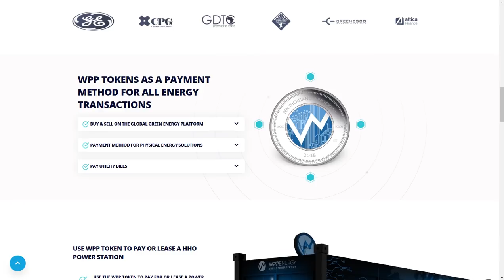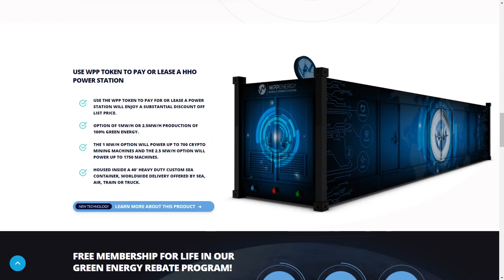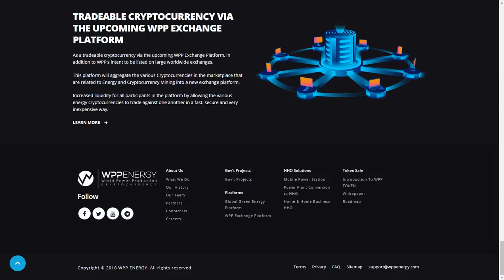ICO 🔥 WPP ENERGY - BACKED ASSET GREEN ENERGY TOKEN 🔥